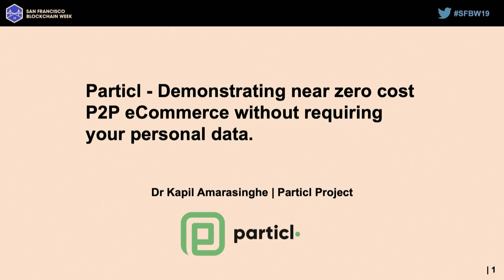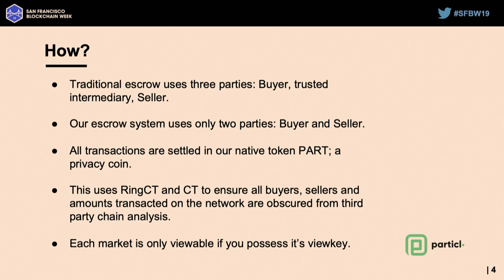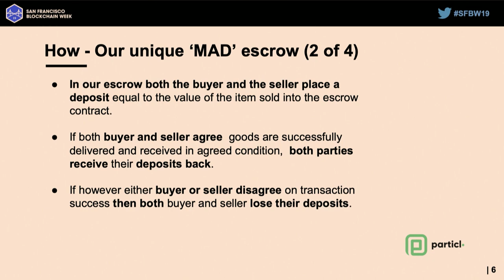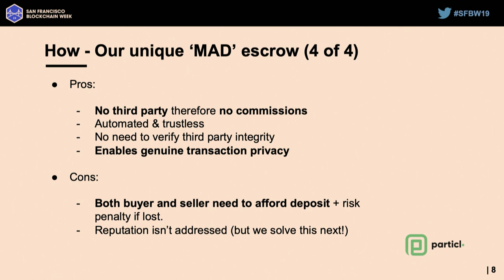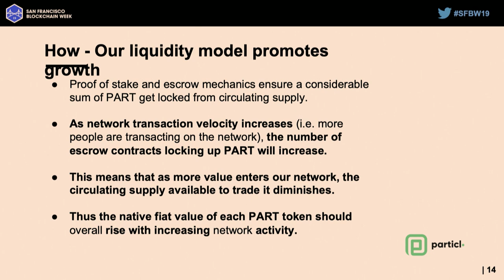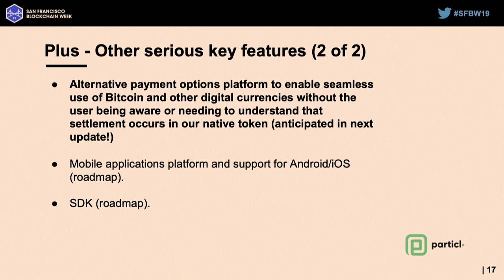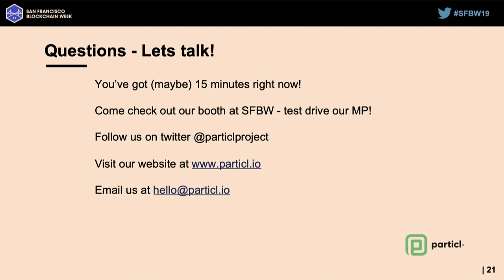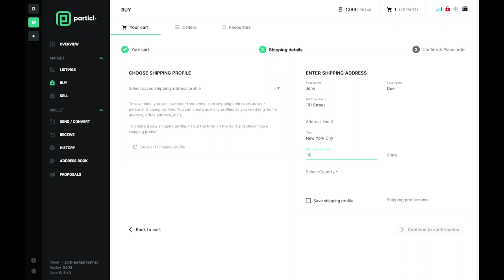SFBW19 - Particl Demonstrating Secure and Near Zero Cost P2P eCommerce Without Requiring Perso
Speaker:
Kapil Amarasinghe, Particl